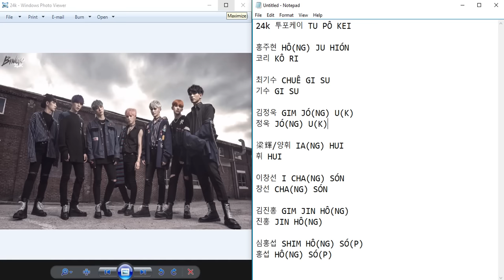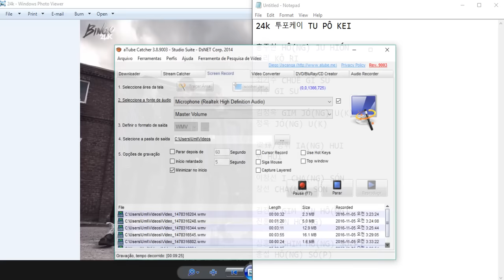COMO PRONUNCIAR: 24K